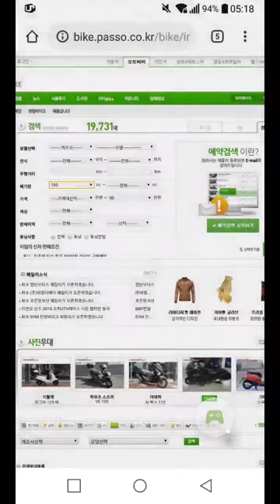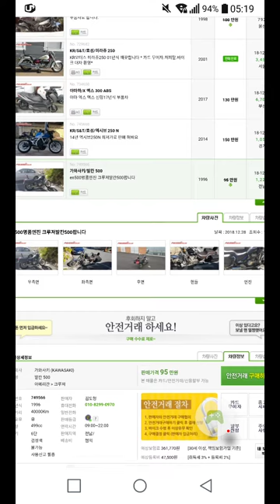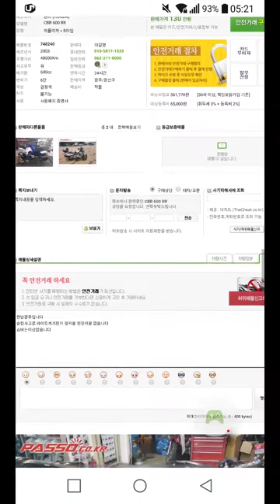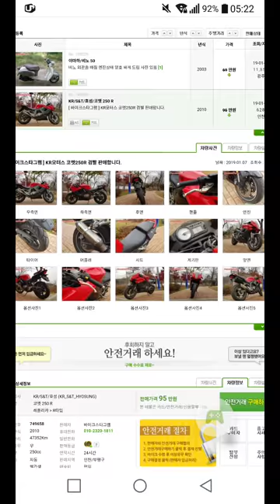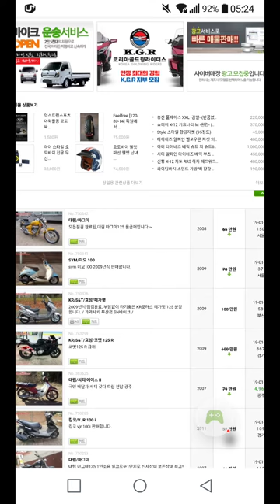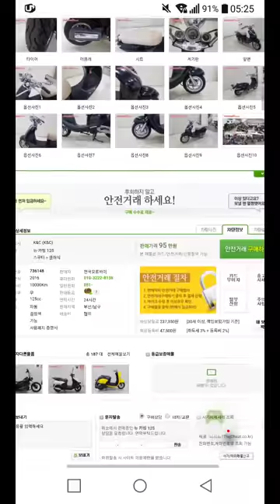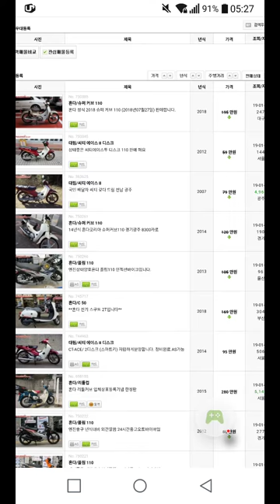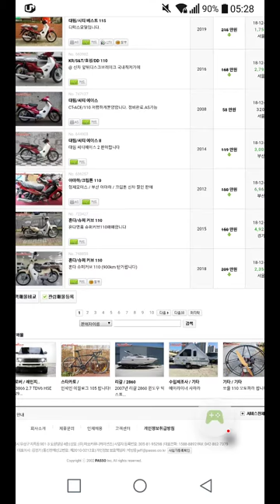2019 01 08 오토바이 파쏘